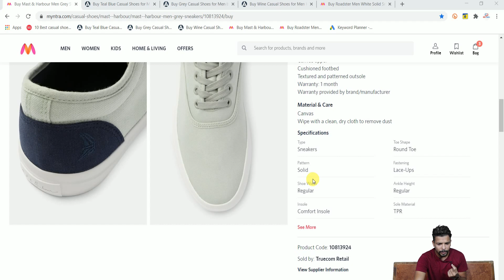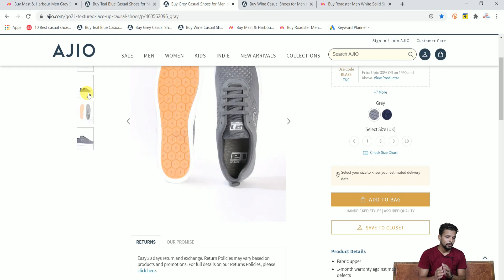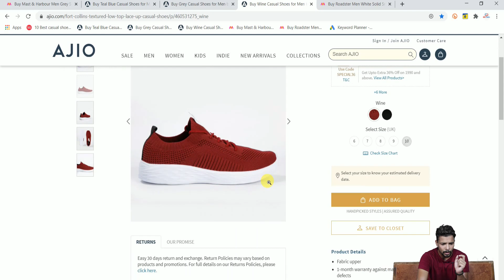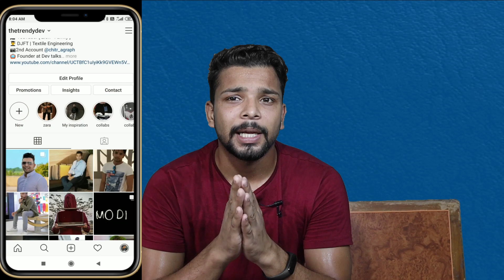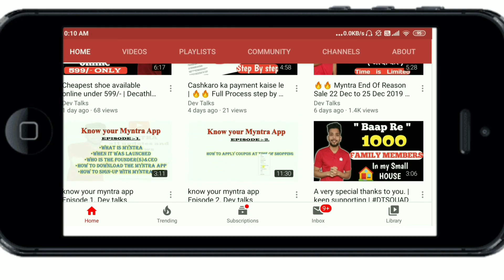Buy online sneakers for men | Available on Myntra & Ajio coolest sneakers for men.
hey lovely and stylish people worry about good sneakers, then no worry more now we are sharing information about 5 best sneakers for men available online,
which will be durable, comfortable and trendy, stylish and fashionable, you can pair with jeans, pants, and shorts.
we have talked about some sneakers science and color combination,

( kindly send a msg me on instagram )

(Please join there for a great instant offers)

Hi
 I am Rohit (dev).

we are reviewing 5 best sneakers for men available online at myntra and ajio and price is ranging in between 500 to 1000.

Hello YouTube .

This is Rohit ( Dev ) a TEXTILE ENGINEERING student and a highly curious person about fashion and its related things. You are welcome here for fashion deals | discount | compare | review of online shopping apps like Myntra, ajio.com, koovs.com and many more and you will get an honest review of online purchased cloth on the basis of my Textile engineering knowledge

finding the right pair of sneakers is no easy task, sneakers for men, even for us editors here at Men's Health. best sneakers for men,Honestly, white sneakers for men,
the sneaker market sneakers for men latest,
  is so oversaturated and sneakers for men myntra, rife with options that it can be a bit overwhelming to track down which ones are the best for you.
It's especially tough to be mindful of sneakers for men latest,
 important things like quality and which shoes work for which sneakers for men online,
 occasions while you're distracted by unique colorways and your favorite brand names. best sneakers for boys, And as cool as it may be to have an extensive sneaker sneakers for men online,collection, it'ssneakers for men ajio,
 best to find your perfect sneakers for men online,, everyday pair.
Thankfully, sneakers for men price,
 the Men's sneakers for men 2020,
Health team has spent countless hours testing the wide variety sneakers for men price,
 of sneakers on sneakers for men,
  These sneakers have passed the test of combiningonline sneakers for men,
 both fashion and function. comfort sneakers for men,
 Each one is worthy of new launched sneakers for men, branded sneakers for men,
 becoming your go-to myntra sneakers for men,
 pair, dark sneakers for men,
 from the all-time classics, ajio sneakers for men,
 to the kicks that less price sneakers for men,
 will help you run  online available sneakers for men,
 at lightening speed, great sneakers for men,
 and, of course, the hottest less price sneakers for men available online,
 new releases in style for 2020. casual shoes for men,
  Check out the 38 best sneakers for men to wear casual sneakers for men,
 this year.
"Saucony’s ultra-light, casual sneakers for men,
 ultra-fast carbon plate best casual sneakers for men,
est white sneakers for men,
 them, black sneakers for men,
 I felt like sneakers shoe for men,
 I was moving slowly because black sneakers for men,

sneakers shoes for men,
ajio sneakers,
white sneakers,
ajio,
best sneakers for men,
myntra men,
sneakers shoes,
white sneakers men india,
ajio shoes review,
ajio sneakers review,
best shoes for men 2020,
best shoes under 1000,
best sneakers for men under 1000,
black sneakers men,
men sneakers 2020,
myntra offer,
shoes collection men,
sneaker shoes for men,
sneakers,